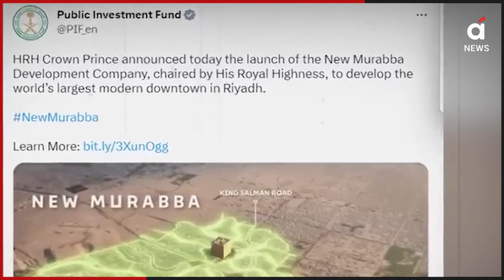साऊदी के इस काम से मुसलमान नाराज क्यों? | Riyadh city of Saudi Arabia | Kaaba | Murabba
सऊदी अरब के रियाद शहर में एक री-डेवलपमेंट प्रोजेक्ट चल रहा है. इस प्रोजेक्ट के तहत मुरब्बा नाम के एक नए शहर को बसाने की तैयारी चल रही है. बीच शहर में एक विशालकाय क्यूब की तरह बिल्डिंग होगी, जो पूरे शहर के केंद्र की तरह नजर आएगी. इस डिजाइन पर मुस्लिम समुदाय बेहद नाराज है. सोशल मीडिया पर समुदाय के लोग लिख रहे हैं यह नया काबा बनाने की कोशिश है, जिसे हरगिज मंजूर नहीं किया जाएगा.सऊदी अरब के प्रिंस मोहम्‍मद बिन सलमान इस्लामिक संगठनों के निशाने पर हैं. लोगों को पवित्र'काबा' से मिलती-जुलती डिजाइन पर कड़ा ऐतराज है. सोशल मीडिया पर लोगों का गुस्सा फूट रहा है. अब यह महत्वाकांक्षी योजना खतरे में आ सकती है. सऊदी अरब दुनियाभर का ध्यान खींचने के लिए इस शहर को पर्यटन का केंद्र बनाना चाहता है. इस प्रोजेक्ट की एक बेहद खूबसूरत तस्वीर सामने आई है, जिसके बाद से ही लोग नाराज हैं.इस्लामिक संगठन इस फैसले से बेहद नाराज हैं. 'मुकाब' या क्यूब जैसी संरचना पर जमकर विवाद हो रहा है. पवित्र मक्का शहर को इस्लाम का सबसे पाकीजा शहर माना जाता है. वहीं काबा है. इस नए डिजाइन का आकार भी काबा की तरह ही है. इस फैसले पर जमकर हंगामा बरपा है.

A re-development project is going on in Riyadh city of Saudi Arabia. Under this project, preparations are on to set up a new city named Murabba. There will be a giant cube-like building in the middle of the city, which will look like the center of the whole city. The Muslim community is very angry on this design. People of the community are writing on social media that this is an attempt to build a new Kaaba.Which will never be accepted. Prince Mohammed bin Salman of Saudi Arabia is on the target of Islamic organizations. People have a strong objection to the design similar to the holy 'Kaaba'. People's anger is exploding on social media. Now this ambitious plan may be in jeopardy. Saudi Arabia wants to make this city a center of tourism to attract the attention of the world.Now this ambitious plan may be in jeopardy. Saudi Arabia wants to make this city a center of tourism to attract the attention of the world. A very beautiful picture of this project has come to the fore, after which people are angry. Islamic organizations are very angry with this decision. There is a fierce debate on the structure like 'Muqaab' or Cube. The holy city of Mecca is considered the most pure city of Islam. There is the Kaaba. The shape of this new design is also similar to that of the Kaaba. There has been a lot of uproar over this decision.